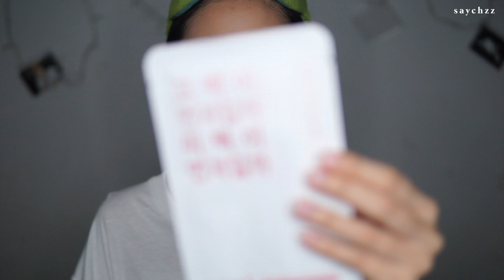TESTED Lime Cosmetic คุชชั่นสายเกาเธอจะคุมมันดีแบบนี้ได้หรอออ ดูจบมีแจก!!! | saychzz Unlisted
บอกเลยว่าน้องคุชชั่นทำได้ดีเกินคาดแบบไม่อวย หลังจากได้ใช้หลายๆครั้ง
ก็บอกเลยว่าแนะนำจริงๆๆๆๆ
ส่วนตัวชีทมาส์กก็กือดี ไม่มีกลิ่นแรงๆ ใครแพ้น้ำหอมใช้ได้เลยค่ะ

สำหรับ lime cosmetic ตัวนี้ยังไม่มีจำหน่ายในไทยนะคะ

🌈กติกาสุ่มแจกชีทมาส์ก

2. comment ด้านล่างว่าชอบคลิปแบบไหน หรืออยากให้ชีสทำคลิปแบบไหน

3. นอนตีพุงรอเป็นผู้โชคดีเลยได้เลยค่าาา

ประกาศผู้โชคดีวันที่ 30/4/62
ที่หน้าแฟนเพจนะค่า